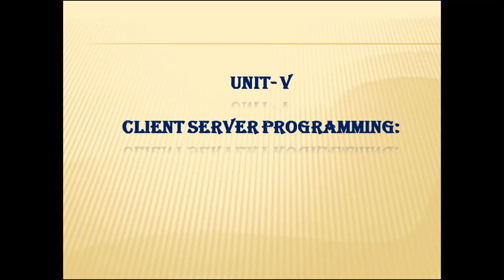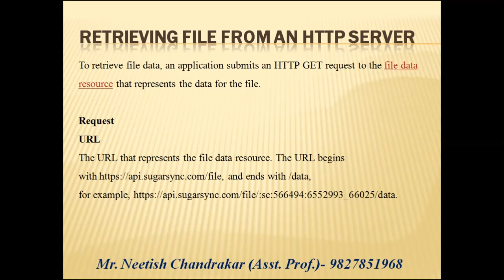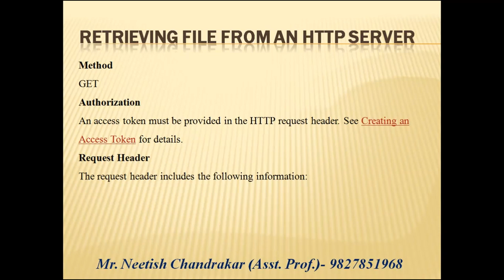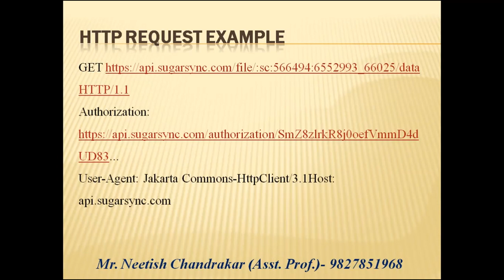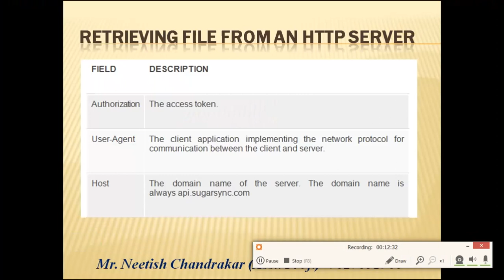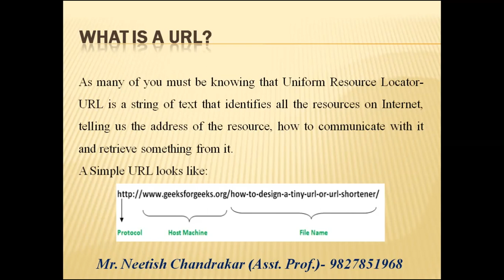Retrieve File From An HTTP Server | What is URL Part 4 | By Mr. Neetish Chandrakar